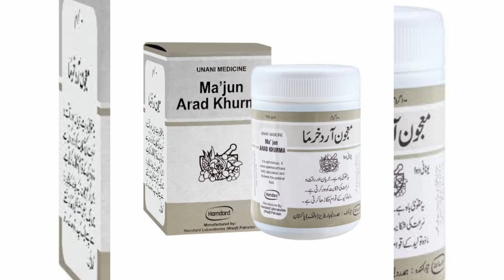Jinsi Kamzori ko khatam kary/ Sexual weakness / Universal Health Tips.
ہمبستری کے بعد ہونے والی کمزوری کا خاتمہ ۔ اب آپ کو پریشان ہونے  کی بالکل ضرورت نہیں اور نہ ہی کسی حکیم کے پاس جا کے علاج کروانے کی ضرورت ہے۔ اس ویڈیو کو دیکھیں اور کمنٹس میں حوصلہ افزائی کرے۔
Humdard medicine
Please support my youtube channel
Universal Health Tips
Ali Shigri
Lahore, Pakistan